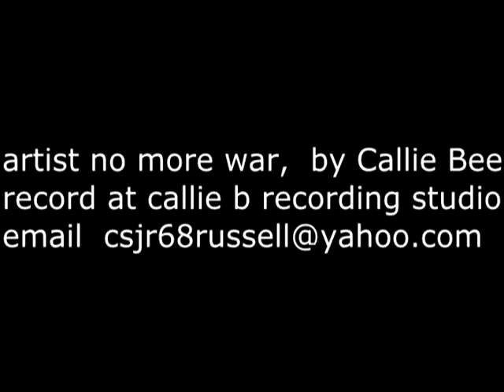No More War, Callie Bee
written by, C Russell (Aka) Callie Bee
Don’t forget, comment, share,likes,
Reggae dance hall with a message